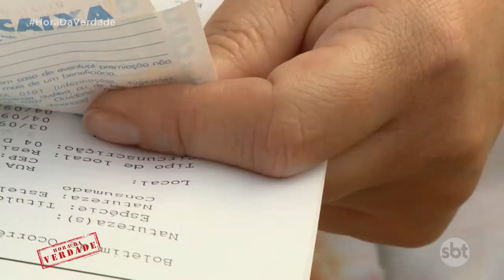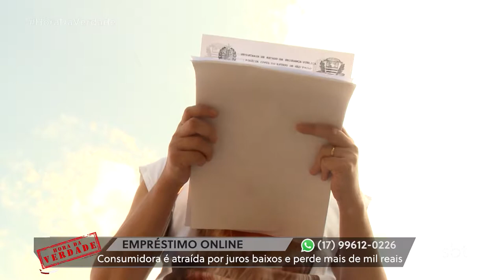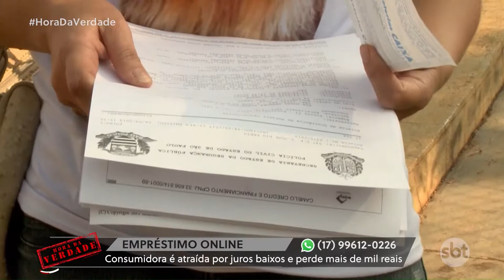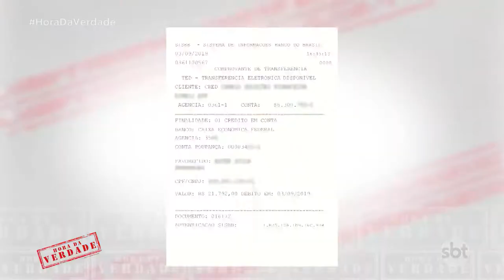Empréstimo online: Consumidora é atraída por juros baixos e perde mais de mil reais